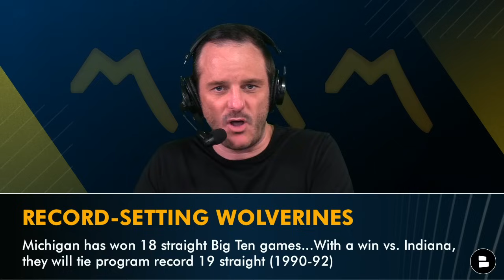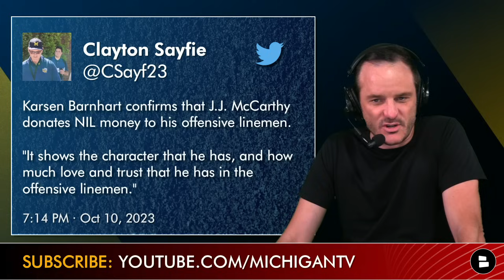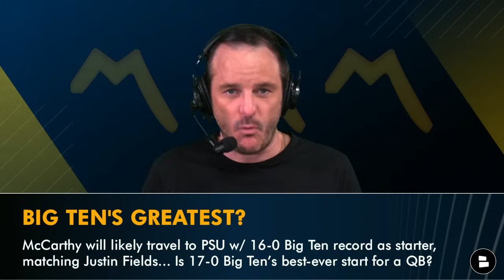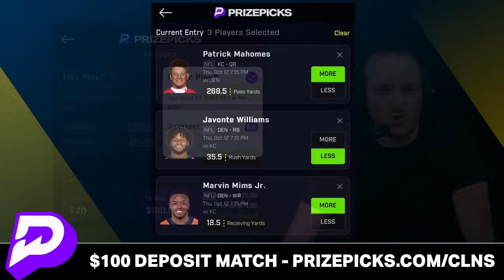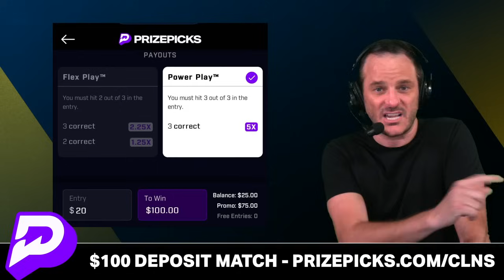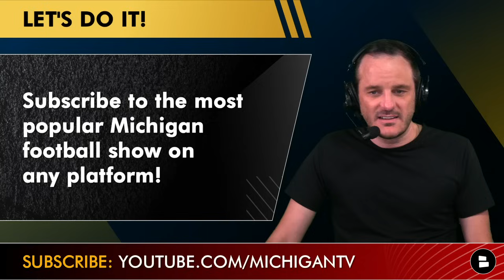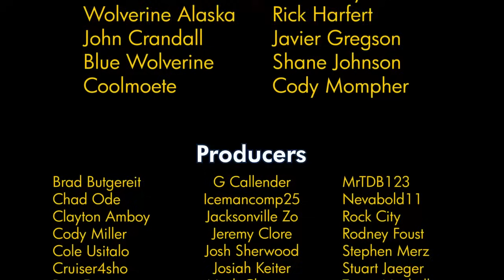BIG Michigan Football Rumors On JJ McCarthy Returning In 2024 & Inside Jim Harbaugh Contract Talks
Michigan Football news and rumors on 10/11/2023 before Jim Harbaugh and the Michigan Wolverines take on the Indiana Hoosiers on Fox Big Noon Saturday.
- JJ McCarthy NFL Draft Rumors: there is growing speculation that JJ McCarthy might not be heading to the 2024 NFL Draft and a Michigan Football NIL fund might be in the works to keep McCarthy in Ann Arbor for another year. Should McCarthy and Shedeur Sanders stay in college another year?
-  2024 Michigan Football depth chart: with rumors that JJ McCarthy could be returning to the Michigan Wolverines, what other players are going to be back on the squad for the 2024 Michigan Football season? Names like Donovan Edwards, Junior Colson and more have been floated around.
- Jim Harbaugh’s contract extension: after Jim Harbaugh’s press conference on Monday, shock waves have gone through Michigan administration. Michigan Athletic Director Warde Manuel and Michigan President Santa Ono need to come to a contract extension with Michigan head coach sooner rather than later.

Have you started with PrizePicks yet? WHY NOT? and use code clns for a first deposit match up to $100! Daily Fantasy Sports Made Easy!

The latest on Jim Harbaugh’s future:
Jim Harbaugh is in the 2nd year of 5 year contract extension that runs through the 2026 Michigan Football season. The 5-year, $36.7MM deal pays Harbaugh a base of $7.63MM in final year. Jim Harbaugh’s incentives: Up to $3MM/yr if Michigan wins the Big Ten & the College Football Playoff.

Would ya LIKE to drop 50 on Indiana? LIKE this video! Don’t jinx it.

Mel Kiper 2024 QB Big Board:
1. Caleb Williams, USC
2. Drake Maye, North Carolina
3. Shedeur Sanders, Colorado
4. Quinn Ewers, Texas
5. Michael Penix Jr., Washington
6. J.J. McCarthy, Michigan
7. Bo Nix, Oregon
8. Riley Leonard, Duke
9. Michael Pratt, Tulane
10. Cameron Ward, Washington State

2023 NFL Draft Contracts:
#1: Bryce Young
4-year, $37.96MM ($9.49MM/yr)
#15: Will McDonald IV
4-year, $16.62MM ($4.15MM/yr)
#31: Felix Anudike-Uzomah
4-year, $11.82MM ($2.95MM/yr)

Join the smartest Wolverines fans that are already following James Yoder, the King of Michigan football media, on Twitter for all the latest news, rumors, and highlights

2024: Possible Michigan Offensive Starters
QB: JJ McCarthy or Transfer Portal
RB: Donovan Edwards or Kalel Mullings
TE: Colston Loveland
WR1: Darrius Clemons or Frederick Moore
WR2: Semaj Morgan or Transfer Portal
Slot: Tyler Morris

2024: Possible Michigan OL Starters
LT: Giovanni El-Hadi
LG: Trevor Keegan
C: Drake Nugent
RG: TBD
RT: Karsen Barnhart Myles Hinton

Don’t forget to follow the Michigan Football Report Facebook pages

How confident are you in Michigan football after 2023 season? Scale 1-10

Possible Michigan DL & EDGE Depth
Edge: Braiden McGregor, Derrick Moore
5-Tech: Rayshaun Benny, Cameron Brandt
DT: Mason Graham, Kenneth Grant
Edge: Jaylen Harrell, Josaiah Stewart

2024: Michigan LB Starters:
MIKE LB: Junior Colson
WILL LB: Ernest Hausmann

2024: Possible Michigan Secondary Starters
SS: Makari Paige
FS: Keon Sabb
CB 1: Will Johnson
CB 2: Jyaire Hill or Josh Wallace
Nickel: Rod Moore

Where will Harbaugh coach in 2024? Type ‘M’ for Michigan or ‘N’ for NFL

Michigan fans - before ya go... @chatsports is all over the social media streets so follow us for the latest college football videos, NFL rumors and NBA rumors: